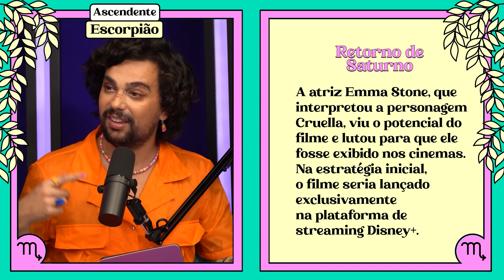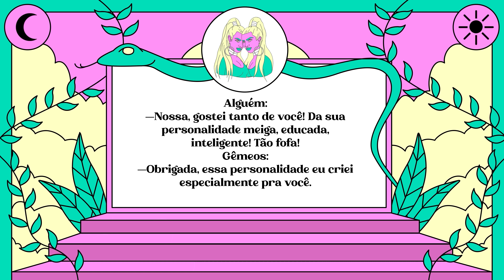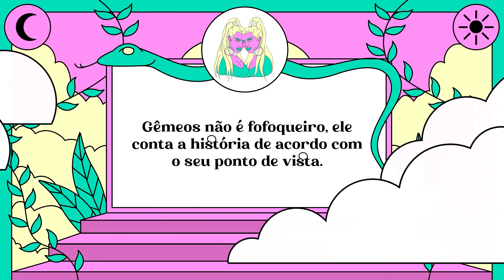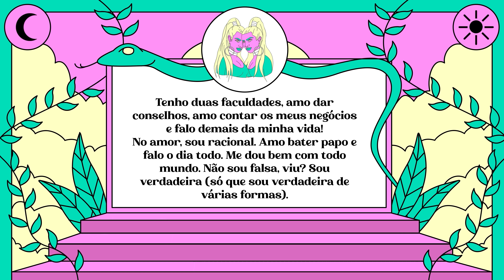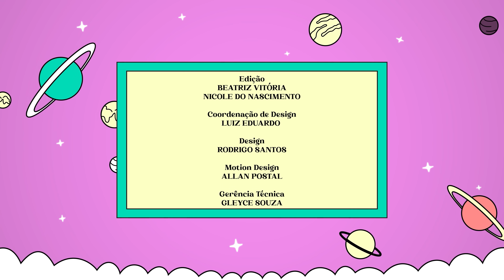DIVA DEPRESSÃO - GÊMEOS | É Culpa do Signo #15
Pela primeira vez no É Culpa do Signo, trouxemos não apenas um, mas sim DOIS convidados especiais para fazer jus à capacidade de hablação geminiana! Edu e Fih do Diva Depressão contam as dores e delícias de ser E se relacionar com o signo mais fofoqueiro e que todo mundo ama odiar. Seja você RICA ou da opinião de que POBREZA PEGA, nosso SAC está aberto para ouvir (e debochar) todos os moods a respeito de Gêmeos numa conversa nada corrida!

É CULPA DO SIGNO - toda quarta-feira às 20h

Disponível também no Spotify e na sua plataforma de áudio preferida!

LIVRO "INFERNO ASTRAL"

LIVRO "DEBOCHE ASTRAL - O MANUAL ASTROLÓGICO PARA LÍNGUAS AFIADAS"

Confira o canal da nossa astróloga: @TyfaniJusto